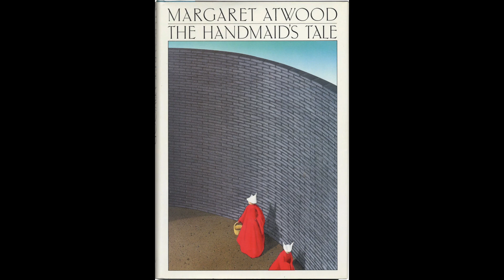The Handmaid's Tale Audiobook (Chapters 1-3) By Margaret Atwood